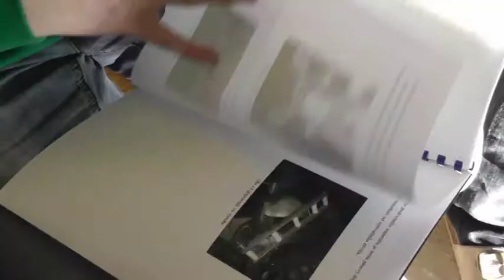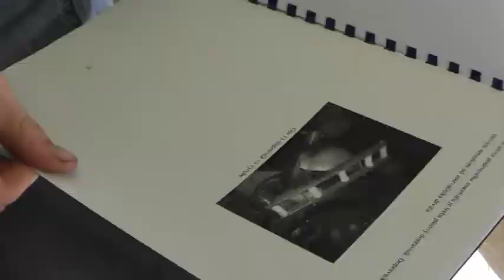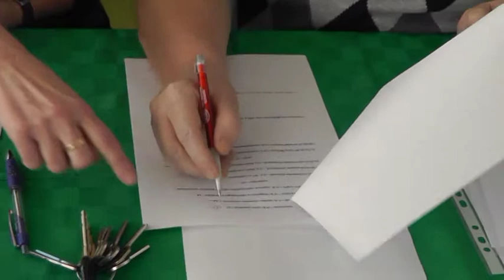SOČ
Stredná odborná škola  strojnícka
Športová 1326
024 01   Kysucké Nové Mesto